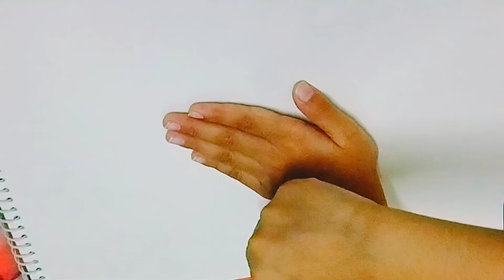How to make unicorn face drawing very easy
make unicorn face by using your hand as a tool.